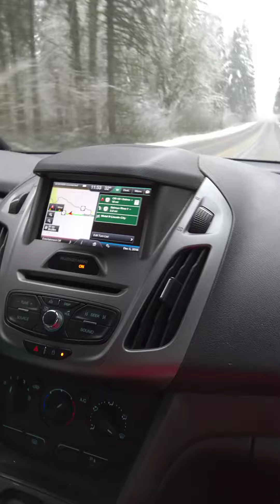light dusting Sept 6, 2017 headed for the coast avoiding the snow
We went to Washington state to visit with my nephew, niece and their children.  Then it started snowing!  We left immediately.  Neither Princess or I should be driving in snow!  We were headed to the coast, from Seattle Washington to avoid the snow.  We were doing ok, until we saw the snow plow!  ha ha  Sept 6, 2017